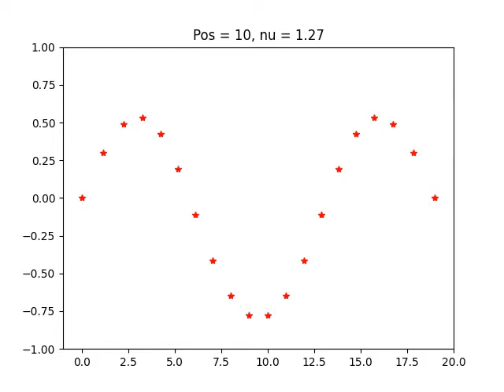Oscillations of a Suspension Bridge: Periodic Excitation Force w/ Frequency 1.27Hz at Position 10/19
This video illustrates the progression of a model of a curved-deck suspension bridge over the course of 60 seconds. We model a suspension bridge with 20 nodes, and therefore 19 deck sections, as a series of connected springs. Then, a period excitation force intended to model a person of 80kg jumping on the 10th deck section is introduced. In this case, a frequency of 1.27Hz is used for this force.
We note that standing wave oscillation is clearly visible in the video, and this is the third harmonic. Therefore, the fundamental frequency of the bridge is likely 1.27 / 3 ≈ 0.42Hz.